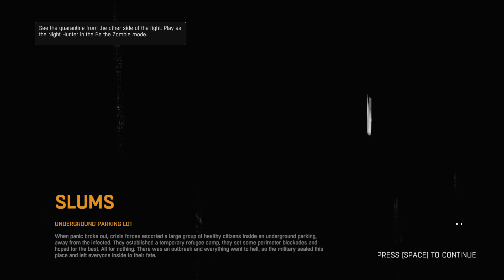Dying Light Viral Rush Killing Spree #3 Frying Pan *Community Viral kills reached 105M and counting*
Difficulty: Nightmare

"To all players who's been helping killing virals reaching 100 million. You all done an amazing work."